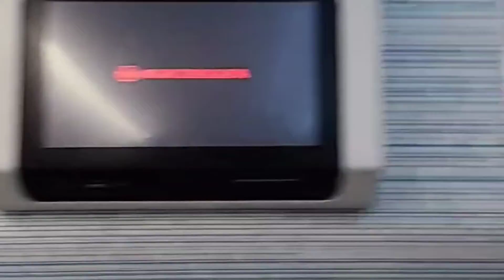a week in my life *summer edition* vlog | Cassie Creates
Hey guys😊

So its been a little while since I posted a video.

Anyway, this vlog is a compilation of all the footage I took on my summer vacation.